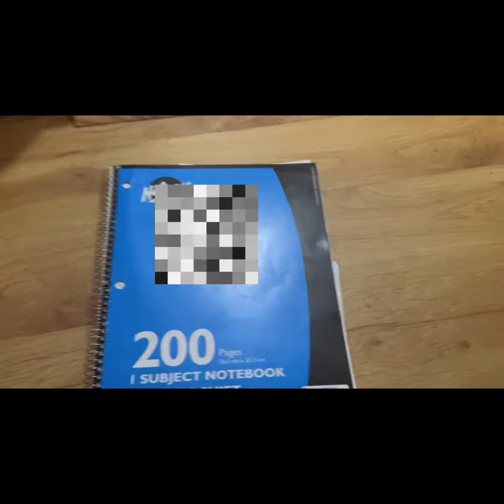Just a few of my drawings (I don’t think they are very good but I did my best)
I have drawings of cats , amphibia (mostly Marcy lol) , warrior cats , OC,s , etc